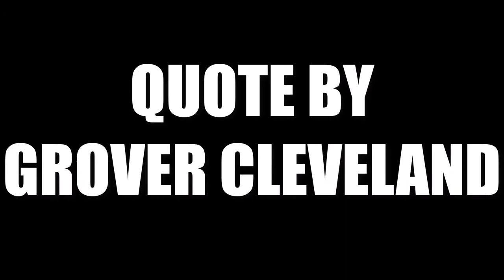MURPHY NC CHEROKEE County GROVER CLEVELAND A TRULY County Courthouses of North Carolina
County Courthouses of North Carolina  Order in the court - 100 quotes from 100 courthouses
Murphy NC Cherokee County
Grover Cleveland - A truly American sentiment recognizes the dignity of labor and the fact that honor lies in honest toil.